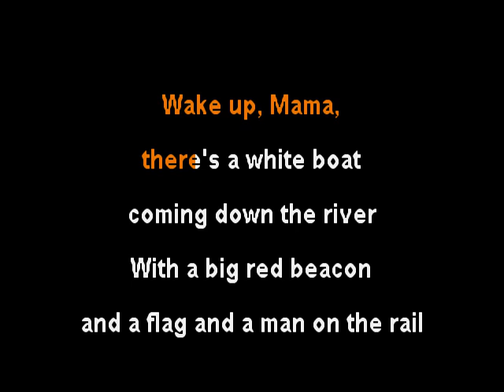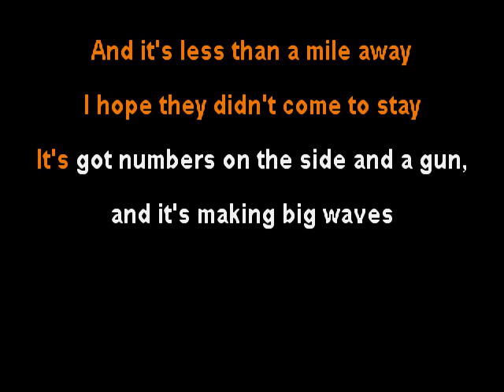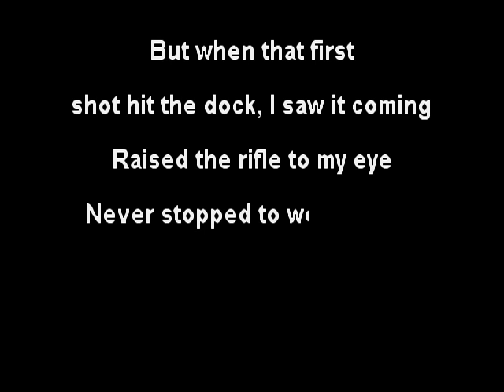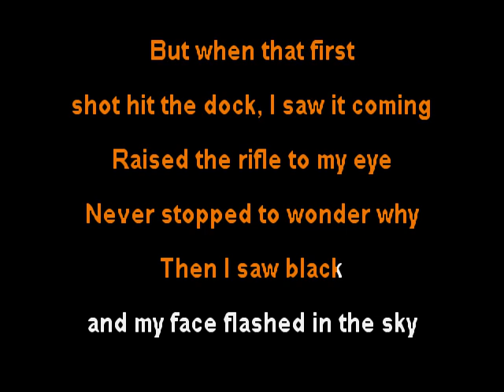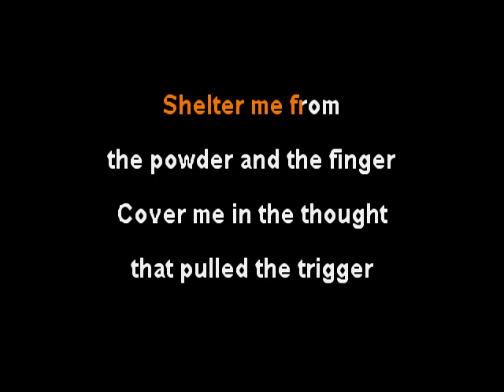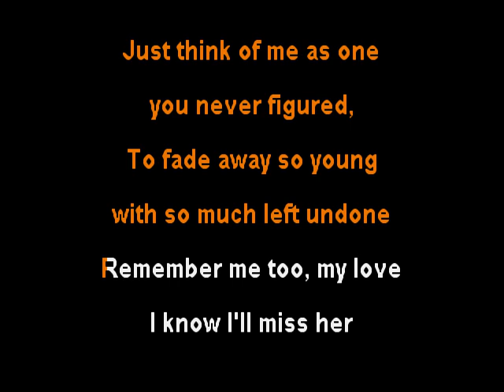Cowboy Junkies - Powderfinger - clay wood karaoke